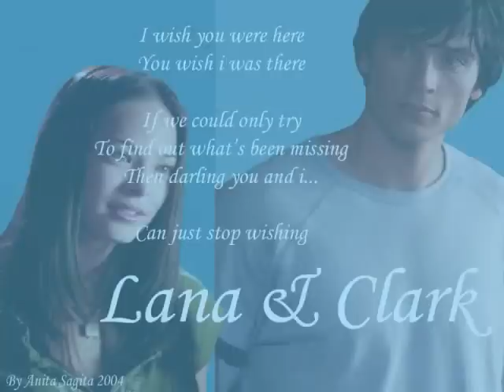The Gift: Clana AS A Couple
My first Smallville video. Please comment and rate. No real story just follow the lyrics.

Clips, pictures and songs are not mine
Made for fun purposes only